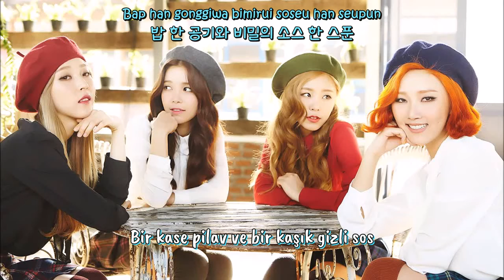MAMAMOO - 나만의 Recipe (My Recipe) [Türkçe Altyazılı - Color Coded]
Mamamoo'nun 2016'da yayımladığı ilk tam albümü Melting'in 9. parçası olan 나만의 Recipe (My Recipe/Özel Tarifim) renklendirilmiş Türkçe alt yazı ve romanize+hangul sözleriyle sizlerle!

Keyifli dinlemeler! ^^

MAMAMOO - 나만의 Recipe (My Recipe) - Turkish Subbed

İngilizce Kaynak: MooMoo Manual, Onehallyu
Çeviri: cutewies#MamamooTurkey
Düzenleme & Zamanlama: voullumed#Mamamoo Turkey

COPYRIGHT: RBW ENT & CJ E&M